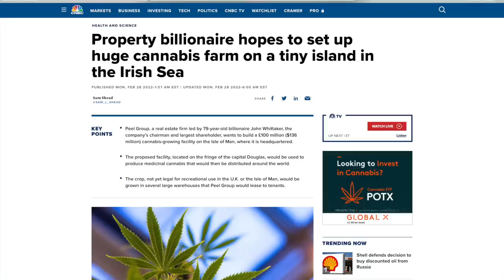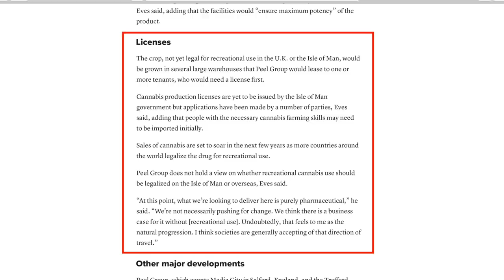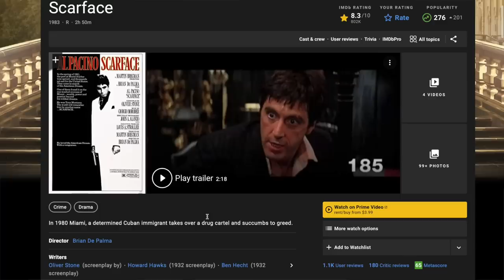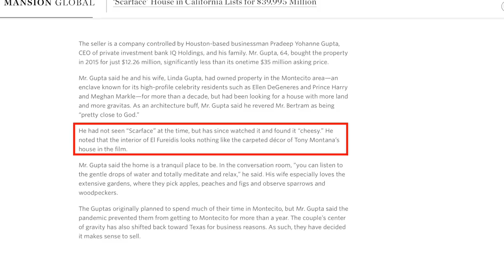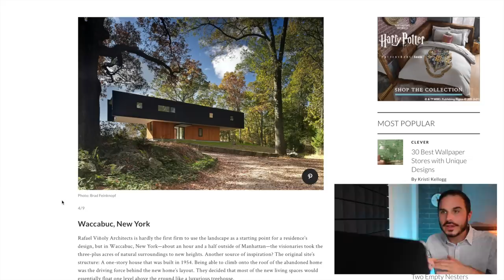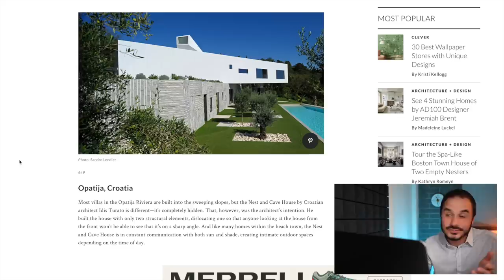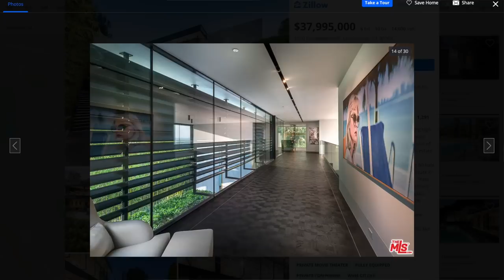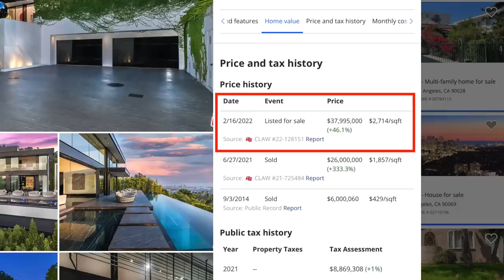Architecture Defying Gravity, $100M Cannabis Farm, & Nile Niami's Old House for Sale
Real Estate headlines are loaded with interesting news yet again, and today we cover some of the best ones. From cantilevered architecture seeming to defy gravity, to Nile Niami's 1369 Londonderry mansion hitting the market again for $38 million dollars, there is never a dull moment in the real estate market.

If you are a real estate nut like me you are going to have fun with today's video. We have a $100 million dollar cannabis farm being developed on the Isle of Man, there is architecture defying gravity all over the world, a penthouse is being built ON TOP of a tiffany's store in Palm beach, and Nile Niami's old home at 1369 Londonderry is for sale, again.

-Scott